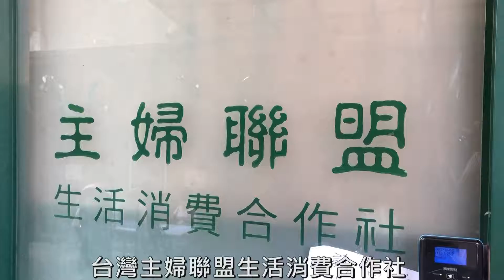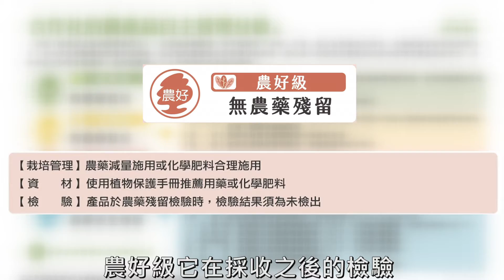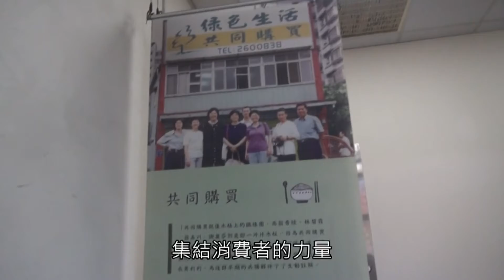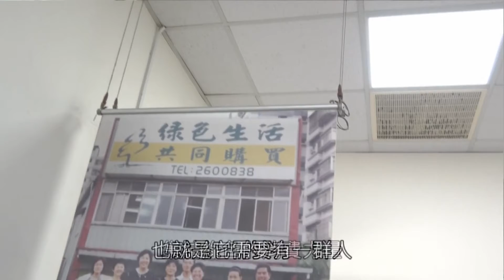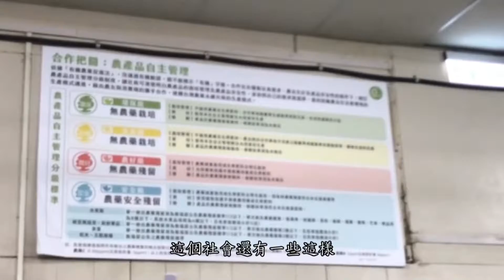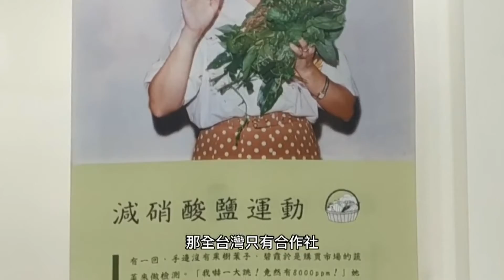新北場踹拍 認識主婦綠生活主張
歡迎收看PeoPo Webcast
PeoPo公民新聞平台
今年的最後一場踹拍
我們帶領公民記者來到新北市三重的
台灣主婦聯盟生活消費合作社
讓公民記者朋友們透過導覽解說
深入了解這群主婦的綠色生活主張